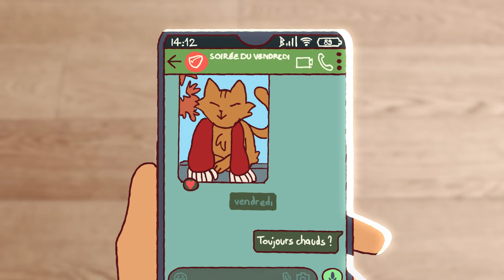VAFC x Rubika : le film d'animation 🎬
Trois étudiantes de l'école Rubika ont réalisé un film d'animation sur le club.

Une vidéo qui retrace le parcours des supporters qui traversent Valenciennes pour venir soutenir le VAFC, et qui sera diffusée chaque soir de match sur les écrans du stade !